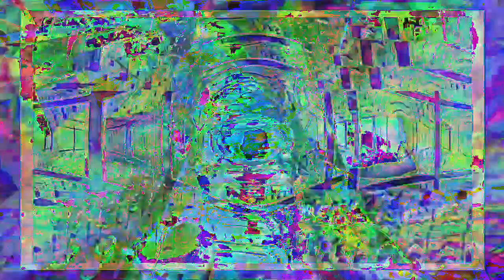[EPILEPSY WARNING] Movie 23 01 02 11h49m32s *Photosensitivity Warning*